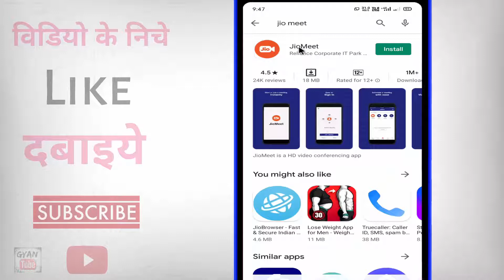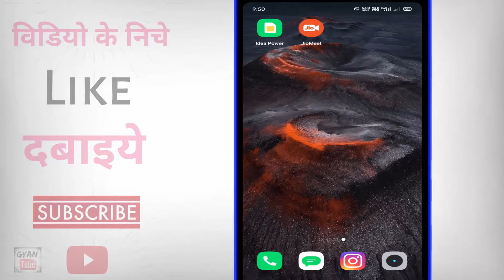Jiomeet app kaise download kare ? Jiomeet app download karna hai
Jiomeet app kaise download kare ? Jiomeet app download karna hai | jiomeet kaise download karen | jiomeet app load karne ka tarika | jiomeet app download karne ka tarika | jio meet app download for android | kya aap jiomeet app ko download karana chahate hai to phir ye vdeo dekhate rahiye